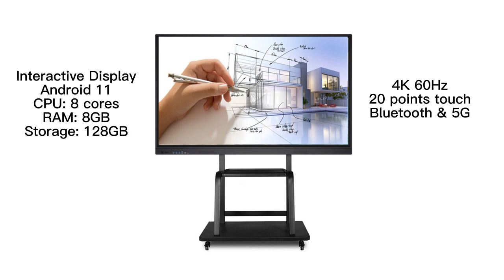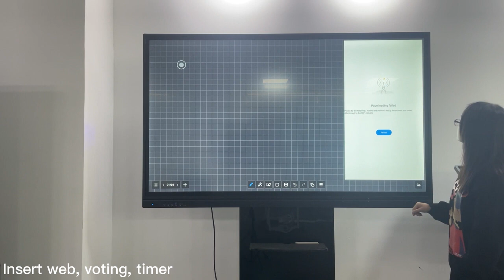ST31 series 55 65 75 85 86 98inches Interactive flat panel whiteboard solutions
8 Cores
4+32GB or 8+128GB